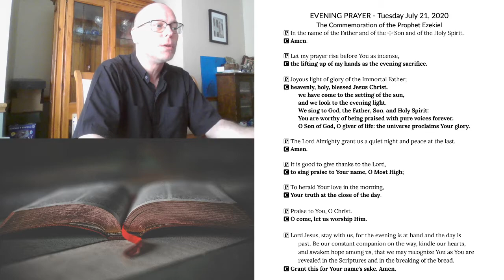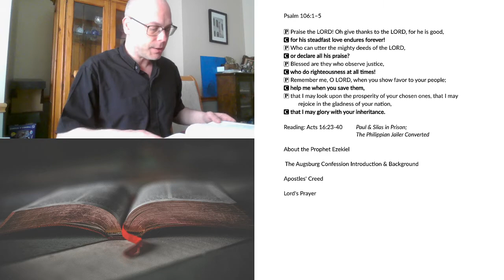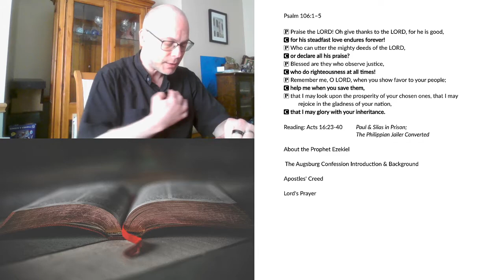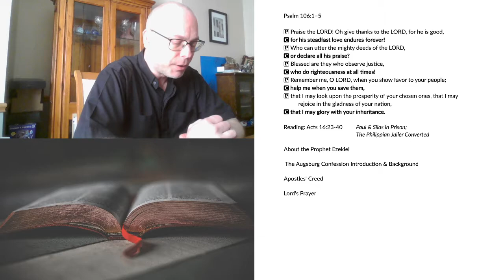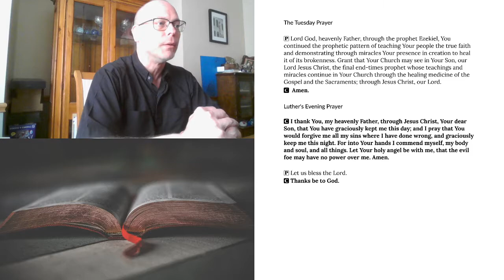Evening Prayer for Tuesday, July 21, 2020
The Commemoration of the prophet Ezekiel
Acts 16:23-40 Paul & Silas in Prison
The Augsburg Confession Introduction & Background